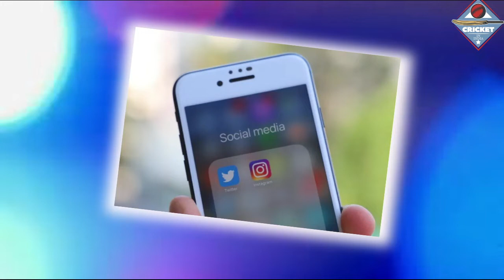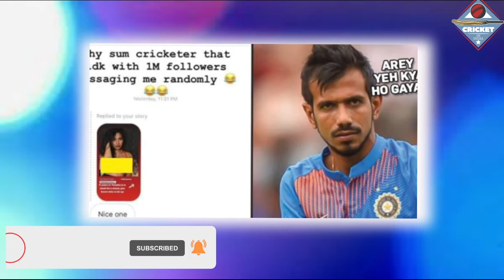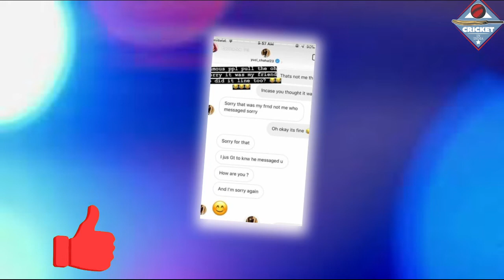जब अनजान लडकी को अभद्र मेसिज करते हुए रंगे हाथ पकडे गये थे Yuzvendra Chahal,फिर माँगी थी सरेआम माफ़ी